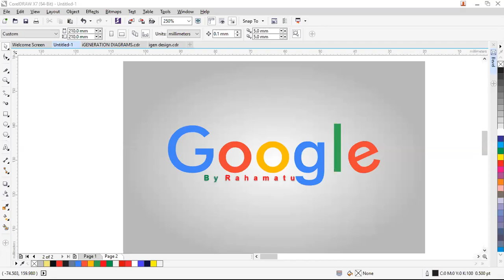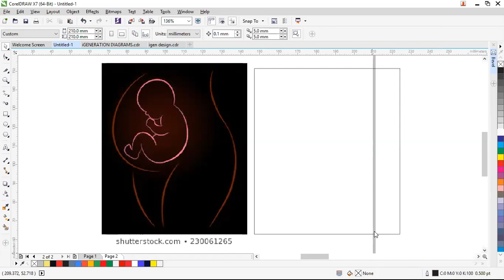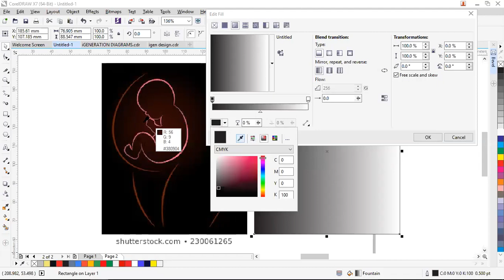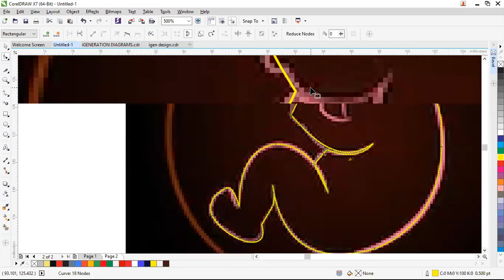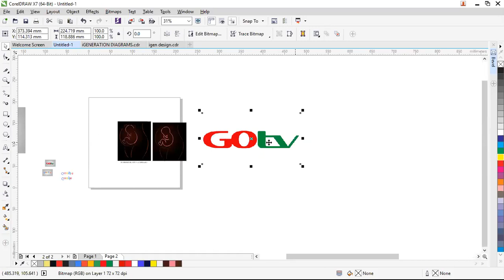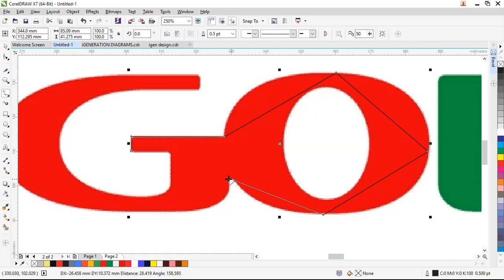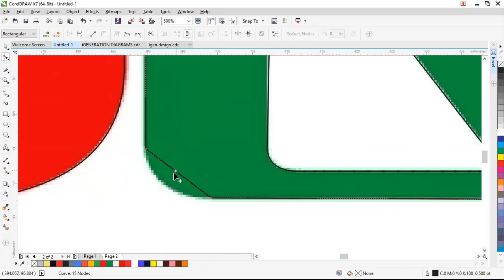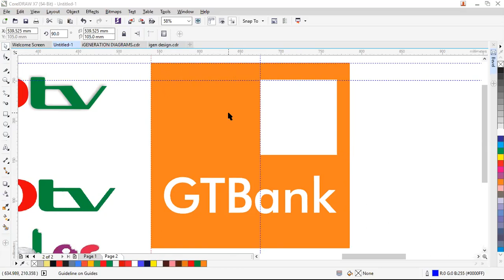Pro tips On Digital Graphic Master class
Learn the rudiments of Digital graphic Designs, learn the pros and cons with Adegbe Francis.